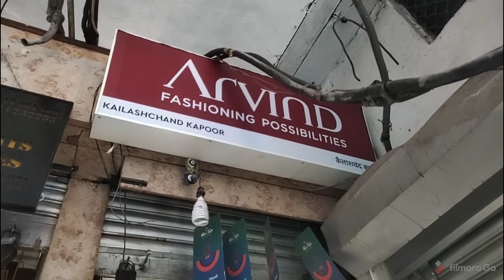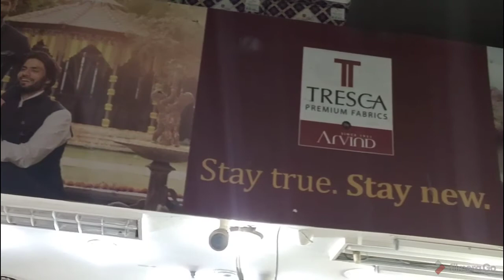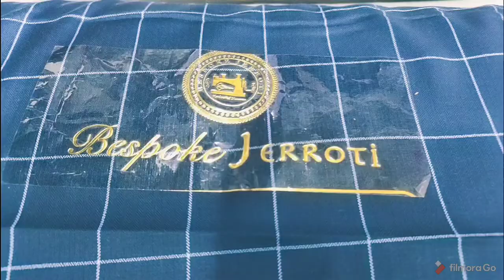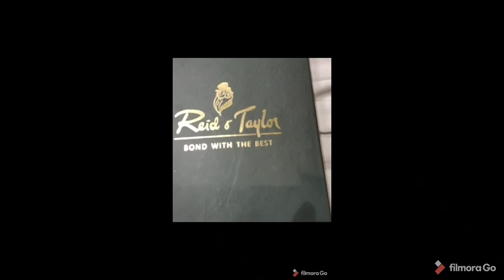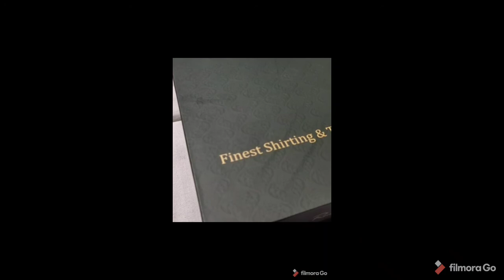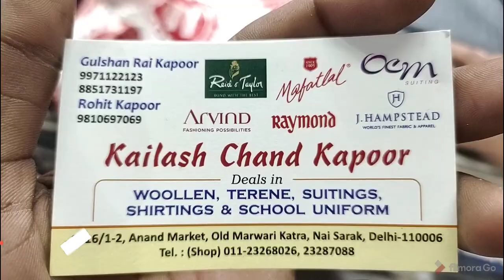Cadini & reid & tailor fabric best collection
Hello my youtube family welcome back to my prince kashyap channel
.so guys akaise h ap sb
And apko pta h guys diwali bhot paass aati ja rhi h
Or aaj Rohit bhaiya aaj humhre lovers ke liye leke aaye h kafi ache brands collection cadini and raid& tailor m
Kafi achi deal krte bhaiya
Kafi ache brands ke cloths available hote h bhaiya ki shop pe aap bs brand k naam btaiye apka brand apko available ho jyega
Shop k address or number video ki end m mention kiya h meine ap video stop krke number and address lelena video ki and m h contact number toh milte h nxt video m